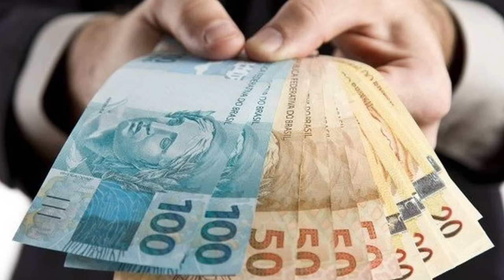Não, eu eu nunca comprarei uma Super Meteor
✅✅✅ ADEMICOM